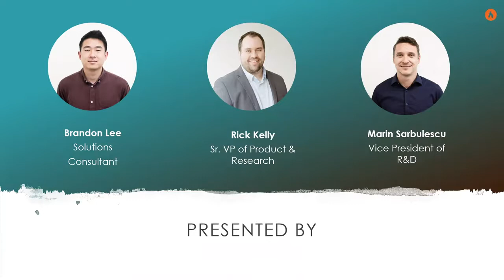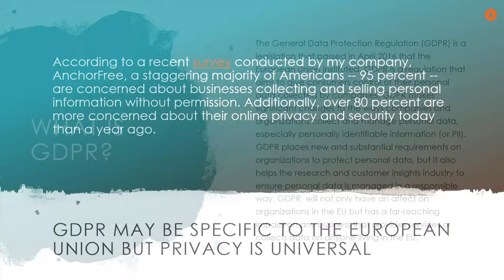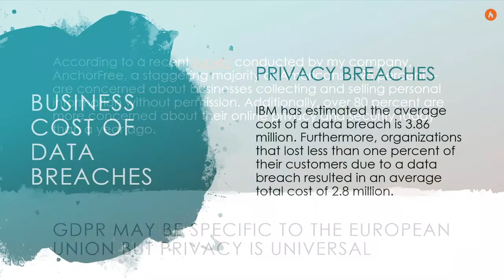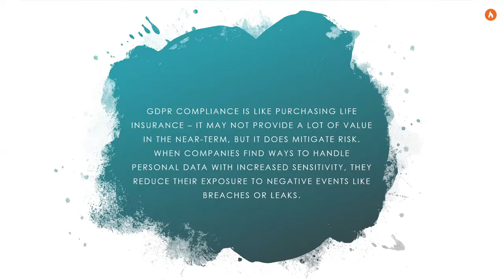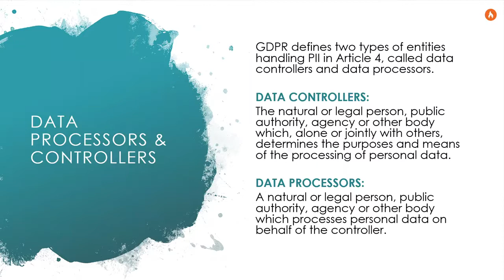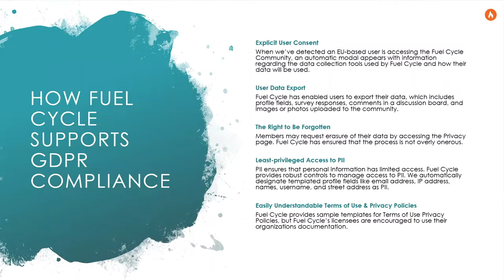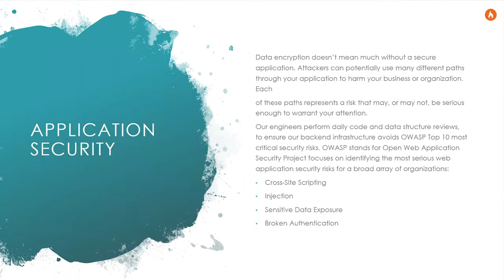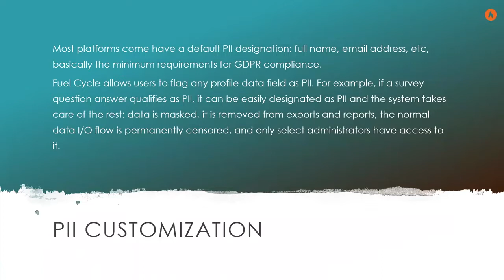2018 Webinar Data Secuirty & Privacy